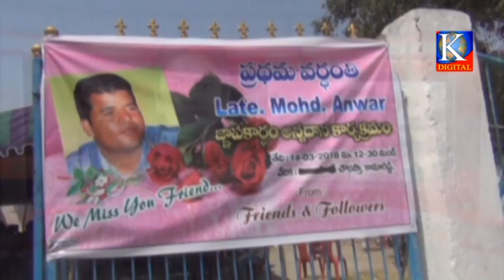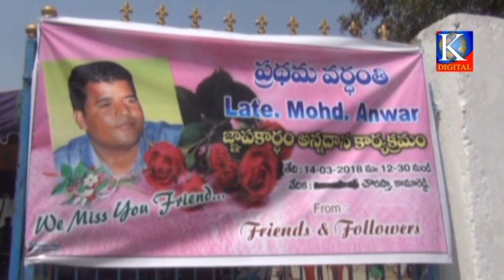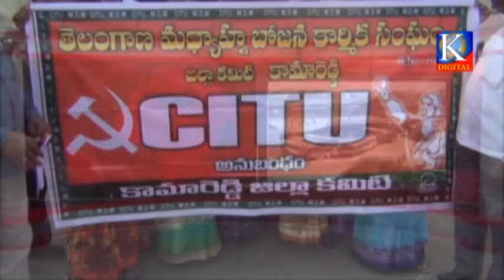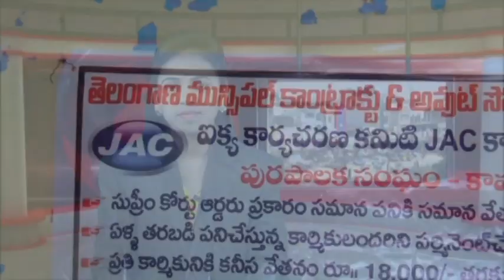Kdigitalkmr news 14-03-2018